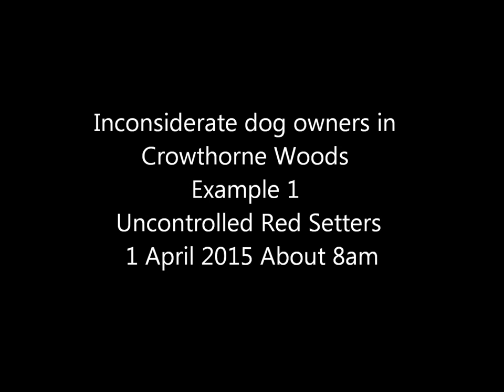150401 out of control red setters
Wednesday April 1 8am, lovely morning, but two lovely red setter type dogs rush straight towards me and circle around me, risking getting hit by me despite my trying to avoid them.  The owner seems utterly disinterested in accepting that he needs to better control them.